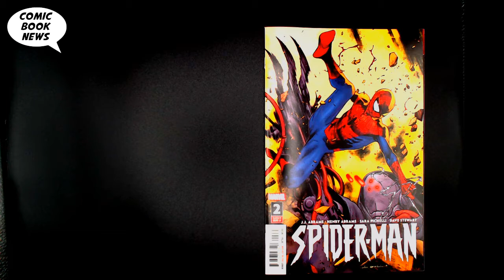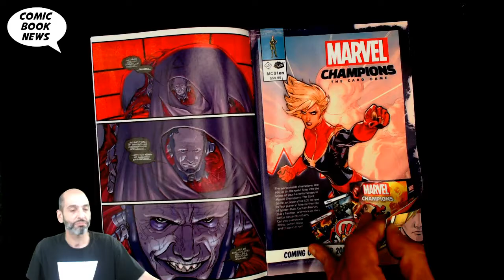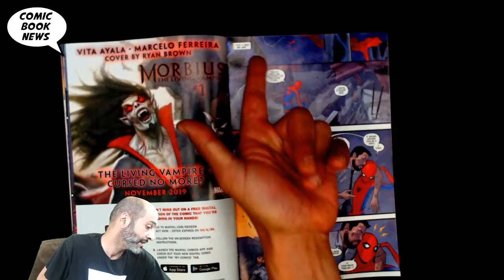Spider Man #2 by JJ Abrams and Son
SPIDER-MAN #2 (OF 5)

(W) J. J. Abrams, Henry Abrams (A) Sara Pichelli (CA) Olivier Coipel
• The most anticipated comic event of the year continues from J.J. Abrams (Star Wars, Star Trek, Lost, Alias), Henry Abrams and Sara Pichelli (SPIDER-MAN, GUARDIANS OF THE GALAXY)!
•  Peter and Mary Jane have had their first run in with the new villain Cadaverous and it did not go well. What horrific impact from this horrific villain will scar them the worst?!
Rated T
In Shops: Oct 16, 2019
SRP: $3.99